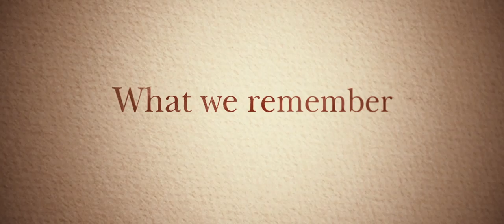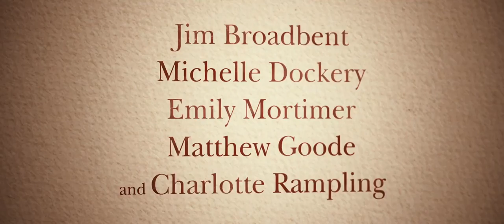The Sense of an Ending - OFFICIAL TRAILER (2017)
Studio: CBS Films
Release: March 10, 2017
Director: Ritesh Batra
Writer: Julian Barnes, Nick Payne
Cast: Michelle Dockery, Emily Mortimer, Jim Broadbent, Charlotte Rampling, Matthew Goode

A man becomes haunted by his past and is presented with a mysterious legacy that causes him to re-think his current situation in life.